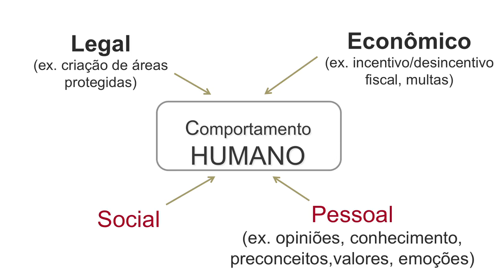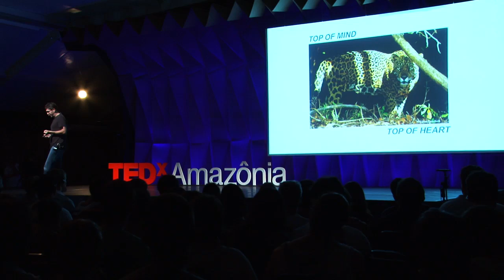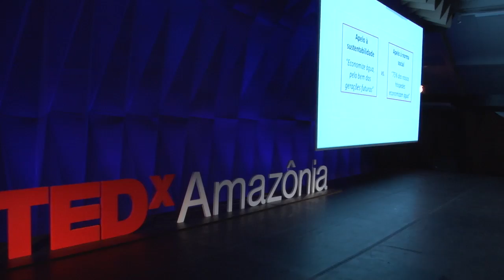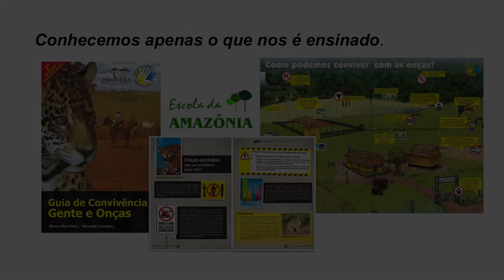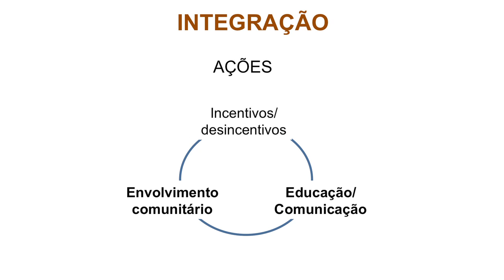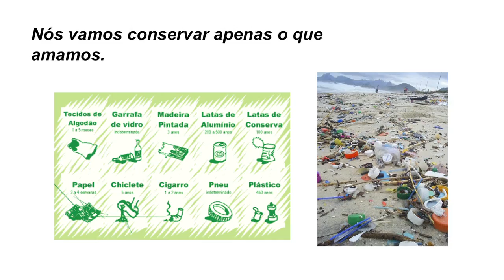TEDxAmazonia - Silvio Marchini wants a truce with the jaguars - Nov.2010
Silvio Marchini is the creator of the Amazon School, in which he tries to improve the relationship between man and nature.